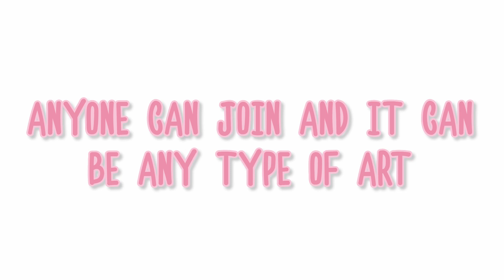Art contest!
💞5k club merch!

⏲Upload Schedule:
My upload schedule will be changing and wont be very consistent as school has started! :)
FAQ:
💞How can I purchase a GFX or Intro and how much are they?💞

↳ Sorry, I can't friend everyone! But my join button is on for followers :D

↳ I use Davinci Resolve 16 which is a very good free app on PC! I definitely reccommend it :)

~Zoeツ